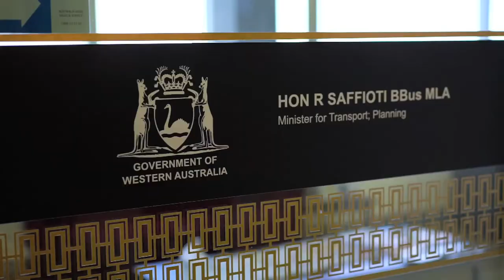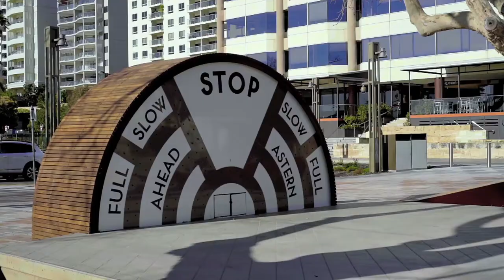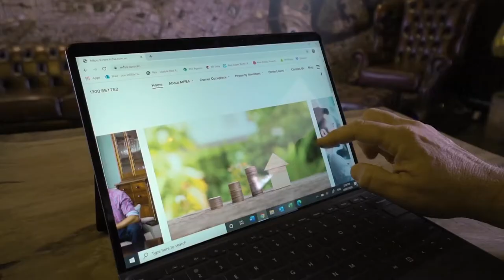The Agency No12 Interviews the Hon Rita Saffioti EP11 31st of October 2020 (659)